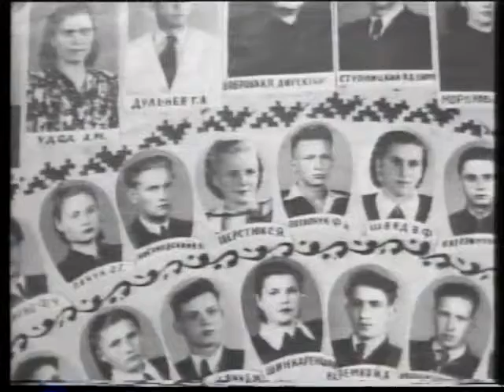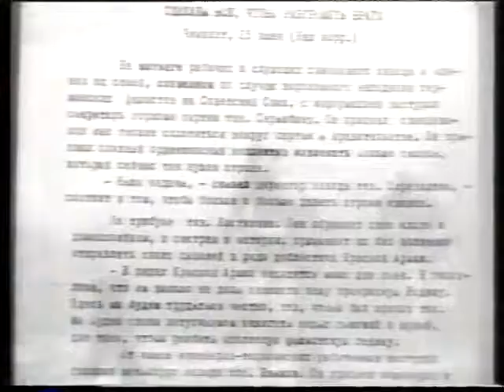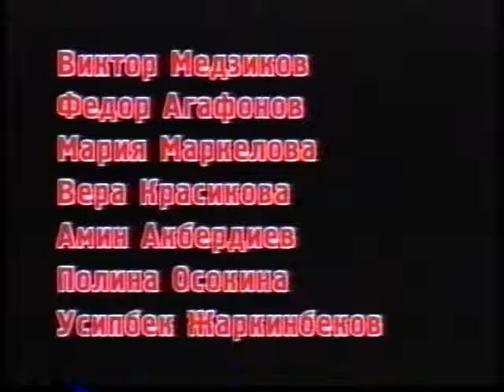Победа. Часть 3